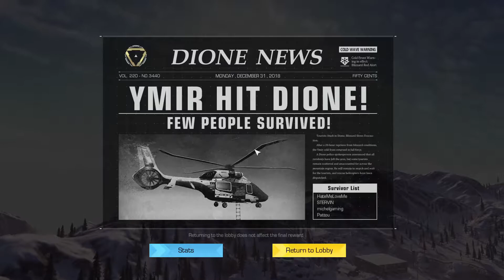du bon temps sur Ring of Elysium